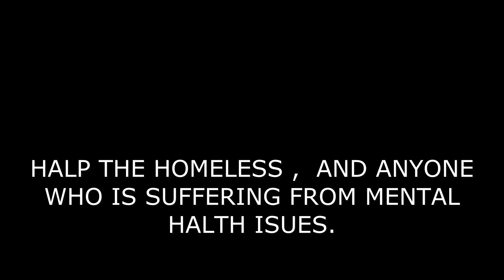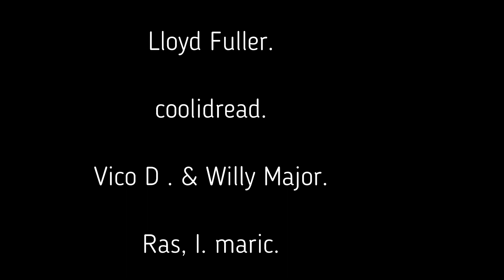NEW JAMDOWNTV CHARLEY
THIS IS A STORY ABOUT CHARLEY WHO IS HOMELESS AND HAS MENTAL ISSUES.
Please watch till the end. written by Martin Taylor.